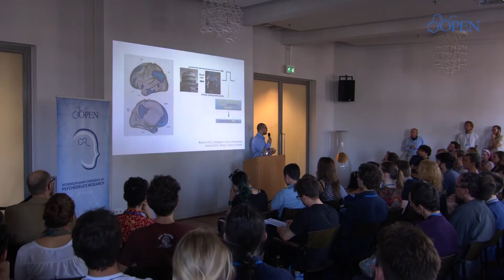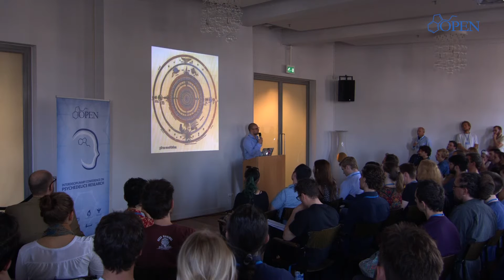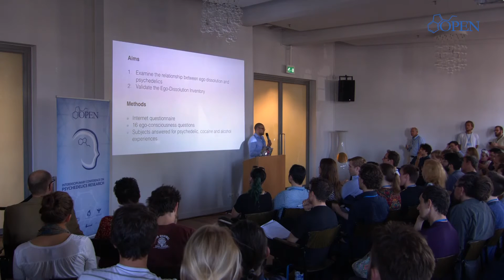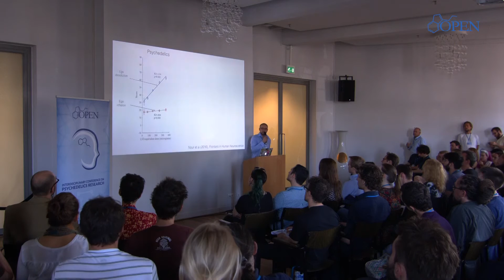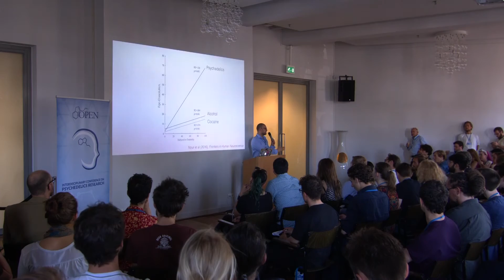Understanding Ego-Dissolution and Psychedelics - Matthew Nour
The experience of ‘self’ or ‘ego’ is a cardinal feature of normal waking consciousness, yet its precise nature and neurobiological underpinning remain poorly understood. The experience of a compromised sense of ‘self’, termed ‘ego-dissolution’, is central to the psychedelic experience, suggesting that psychedelics may offer a precious window into the nature of normal and abnormal self-experience. Such an understanding promises to shed light on altered mental states such as the mystical experience and acute psychosis. This presentation will provide an overview of prominent attempts to understand the nature of self-experience from philosophical, psychological, and neuroscientific disciplines. Special attention will be given to how self-consciousness is disturbed in certain psychiatric conditions. Finally, the close relationship between ego-dissolution and psychedelics will be discussed in light of new data collected at the Imperial Neuropsychopharmacology Group.

Biography

Dr. Matthew Nour is an academic psychiatrist and clinical neuroscientist working in London. He studied Medicine and Neuroscience at Oxford University and has conducted research with neuroscience groups at Oxford University, Universitat Pompeu Fabra, King’s College London, and Imperial College London. Matthew’s research uses brain imaging (fMRI and PET) and computational modeling to investigate the neurobiology of psychosis and schizophrenia.
To keep yourself up to date with psychedelic research, come celebrate the latest discoveries in our next in-person ICPR conference organized by the OPEN Foundation: